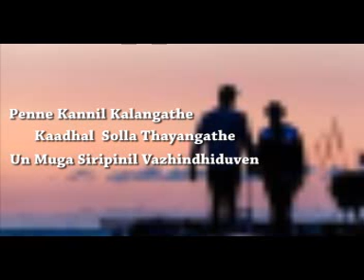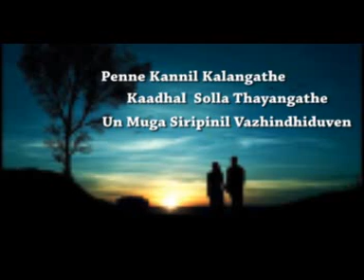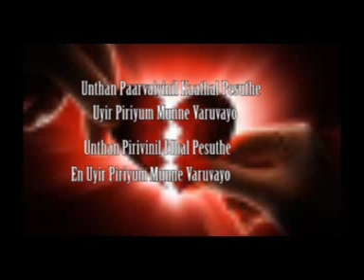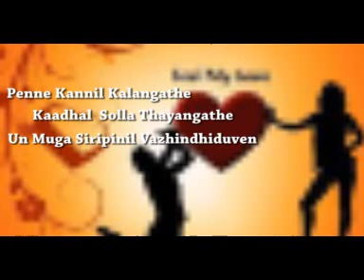My first album with lyrics and music